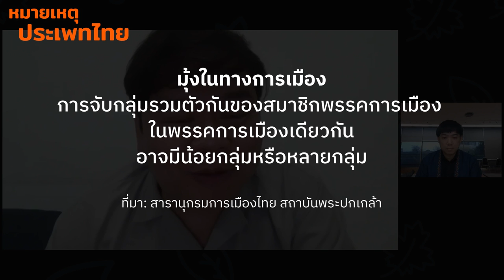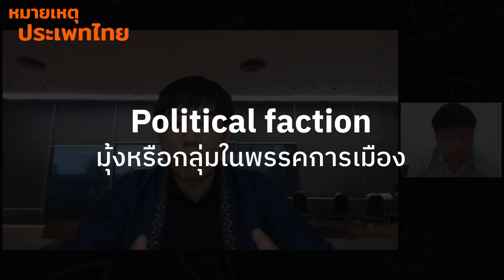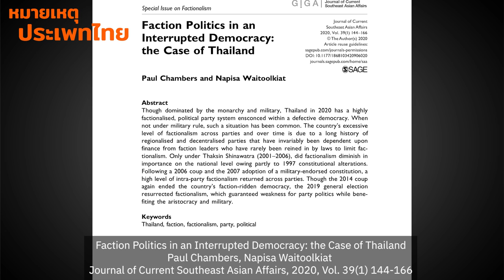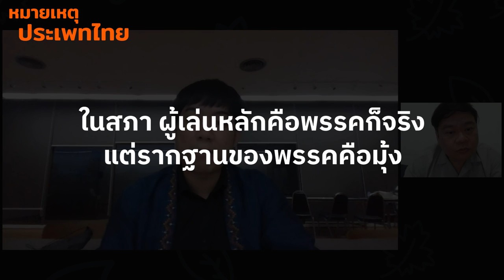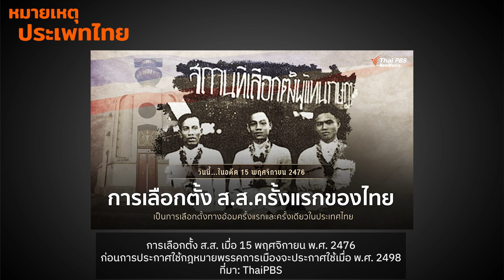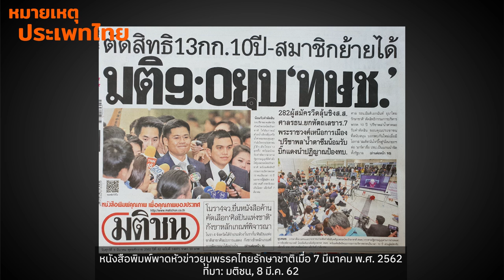ก๊วน มุ้ง ในระบบพรรคการเมือง | หมายเหตุประเพทไทย EP.451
หมายเหตุประเพทไทยสัปดาห์ต้อนรับปีใหม่ พูดถึงมุ้งหรือกลุ่มการเมืองอย่างไม่เป็นทางการที่ประกอบกันอยู่ในพรรคการเมือง ทำไมจึงเข้มแข็งกว่าสถาบันทางการอย่างพรรคการเมือง

พร้อมแนะนำงานวิจัย “Faction Politics in an Interrupted Democracy: the Case of Thailand” โดยพอล แชมเบอร์ส และนภิสา ไวฑูรเกียรติ ตีพิมพ์ในวารสาร Journal of Current Southeast Asian Affairs, 2020, Vol. 39(1) ซึ่งชี้ให้เห็นว่าปัจจัยแทรกแซงอย่างรัฐประหาร การยกเลิก/ยกร่างรัฐธรรมนูญ ยุบพรรค แก้ไขกติกา นอกจากมีผลทำให้การพัฒนาประชาธิปไตยชะงักงันแล้ว ยังกระทบกับความเข้มแข็งของพรรคการเมือง จนทำให้มุ้งหรือกลุ่มการเมืองเฟื่องฟู ทั้งหมดนี้ติดตามได้ในรายการ